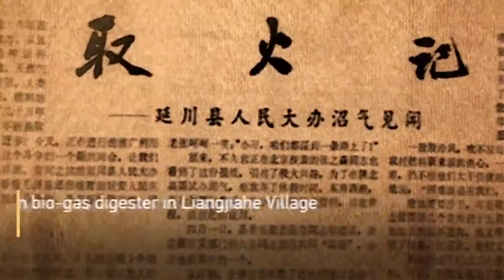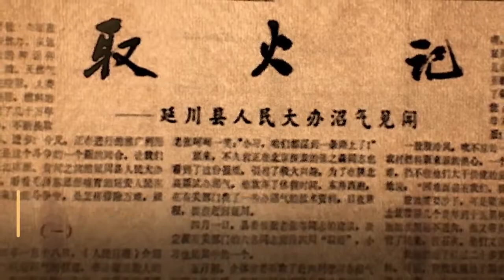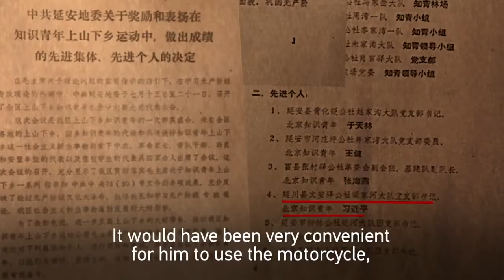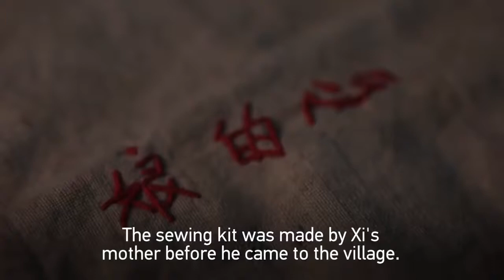Tuổi trẻ của Chủ tịch Trung Quốc Tập Cận Bình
Chủ tịch Trung Quốc Tập Cận Bình đã có quãng thời gian 7 năm gắn bó với cuộc sống nông thôn ở Lương Gia Hà tỉnh Thiểm Tây. Ông cho biết: “Cuộc sống thời niên thiếu và những năm đầu tuổi thanh niên ở vùng nông thôn đã làm cho tôi cảm nhận được sự bí ẩn và thiêng liêng”. Và chính sự khởi đầu khiêm tốn này đã làm cho ông trở thành lãnh đạo cao nhất Trung Quốc hiện nay.
Video sau sẽ đưa chúng ta đến với những năm tháng đầy gian khó ở nông thôn của nhà lãnh đạo Tập Cận Bình qua lời kể của chính ông và người dân làng Lương Gia Hà.